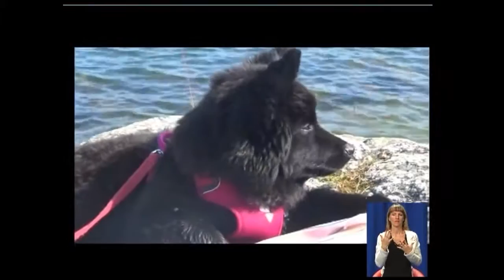13.10 Чудесный канал с Александром